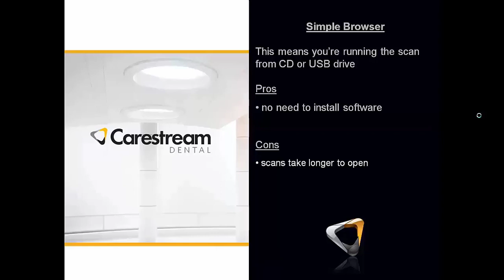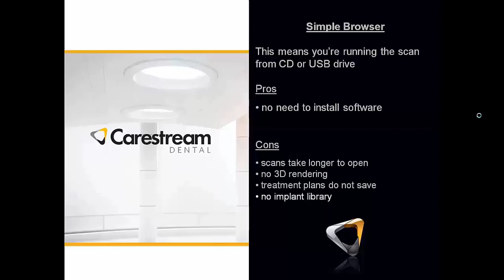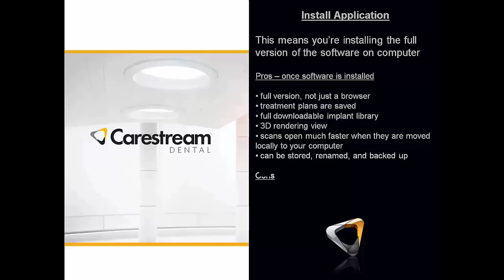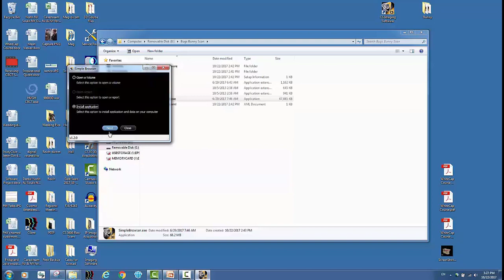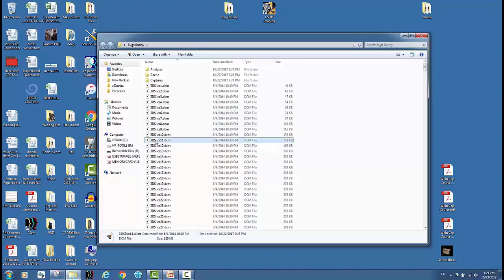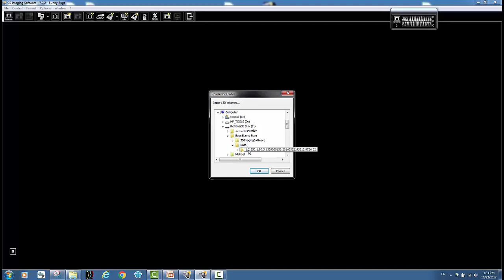Carestream 3D Imaging - Receiving CBCT Scans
This tutorial will review the CS 3D Imaging software and the options one has when receiving a scan from another doctor for saving and viewing.